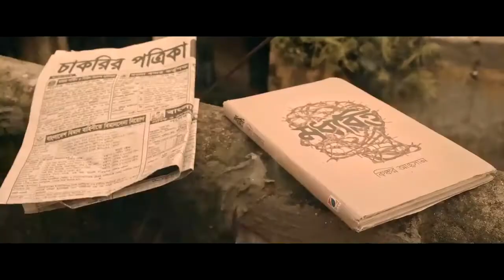Add_Film____Cinematography_Sk afridy_Edit-Badhon -2018.mp4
Add_Film____Cinematography_Sk afridy_Edit-Badhon -2018.mp4 One Ten Studio